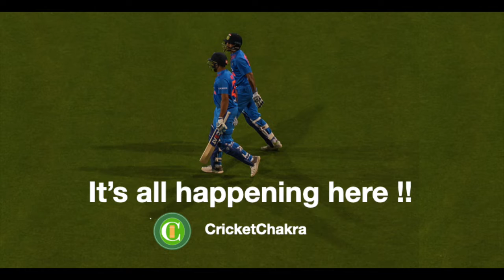Top Cricketers Fun time in Water Ft Smith Rashid Khan KP Clarke Lara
Top Cricketers and their favorite past time I क्रिकेटर्स के अजीबो-गरीब शौक

➡️ Video Content - Players /IPL - players insta accounts